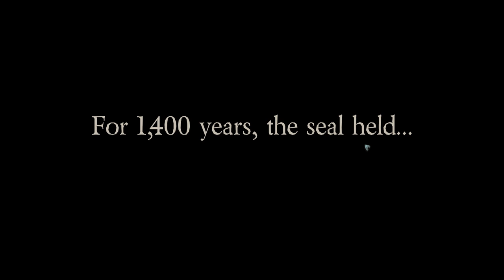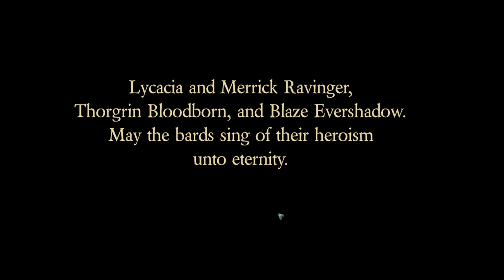The Dapper Dragon – Epic Tavern Gameplay – Let's Play Part 1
Welcome to part 1 of my Epic Tavern Let's Play!

In this first episode we'll get to learn a bit of the world's history, and how it came to be that we were left this run down inn to call our own. Oh, and there'll probably be some rat killing... because RPG ;)

This series is made possible by Hyperkinetic Studios and Epic Tavern Holdings! :D

If you enjoyed the video and want to see more like it, be sure to like and/or comment to let me know! :)

Epic Tavern is a fantasy-management-RPG where you rule the land from your Tavern. Recruit heroes, send them on quests, and reap the rewards! Build a legendary Tavern to attract Heroes from every corner of a dangerous and magical world. By bringing together courageous parties and sending them off on dangerous (and oftentimes crazy) adventures, every decision you make will alter the destiny of your Epic Tavern!